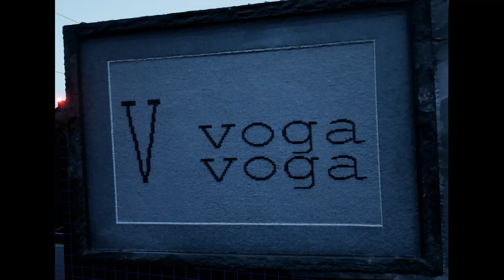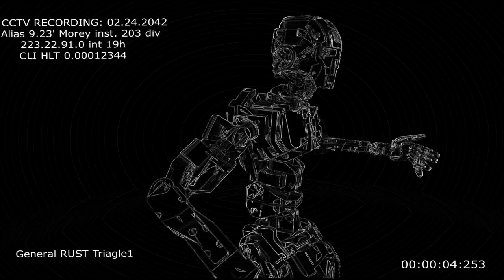executor | gameplay (pc videogame)